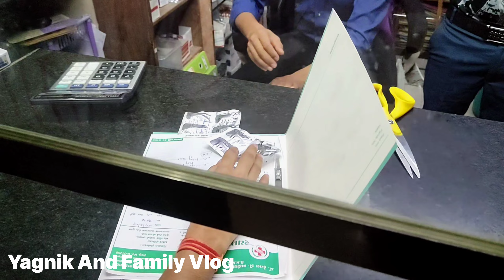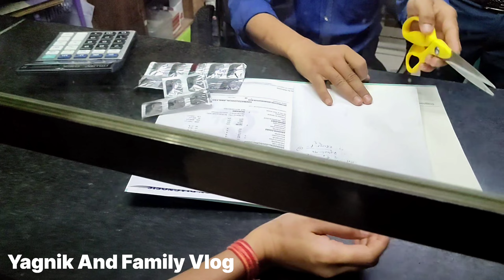आखिर रिपोर्ट आही गया || देखे क्या हुआ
Hit likes.

lots Of  ❤️